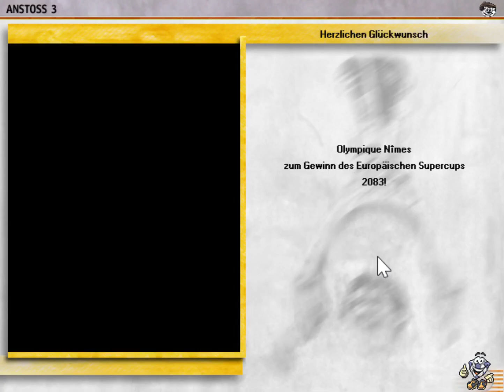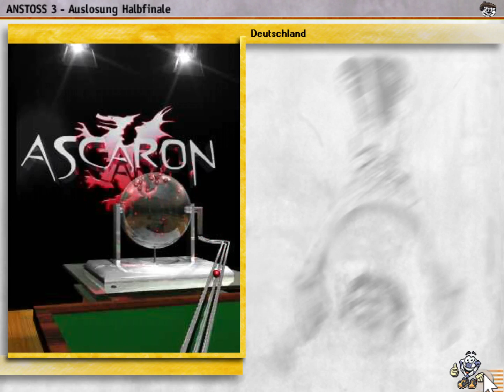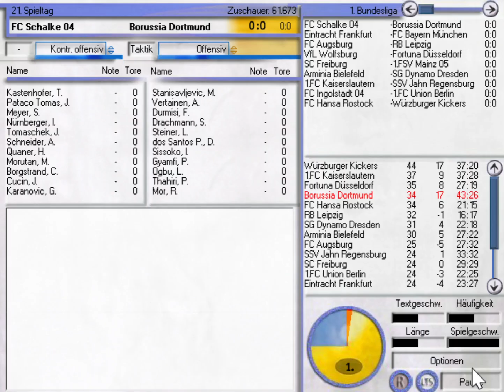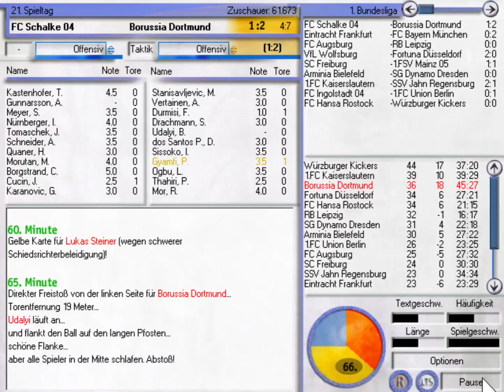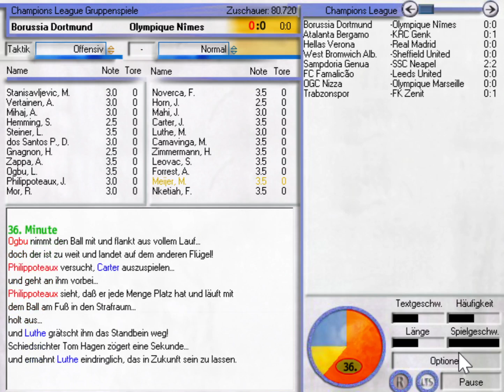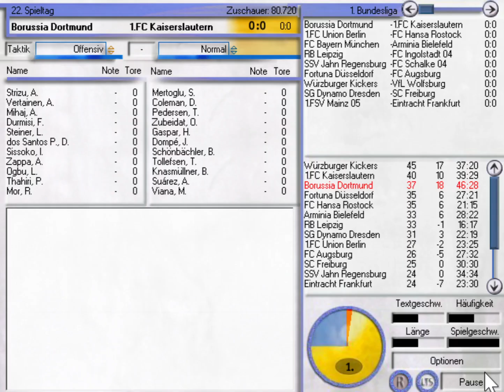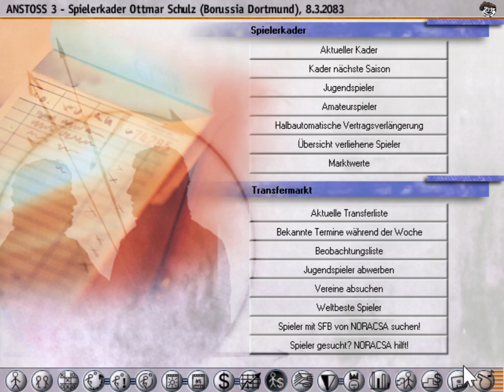Anstoss 3 #892 - Gegen wen im Viertelfinale? | Saison 2082/2083 | Let's Play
Wir treffen in der Champions League auf Olympique Nîmes und in der Bundesliga auf den FC Schalke 04 und den 1. FC Kaiserslautern!

Vielen Dank an die Kanalmitglieder:

- Marc Sesselmann
- xxx xxx